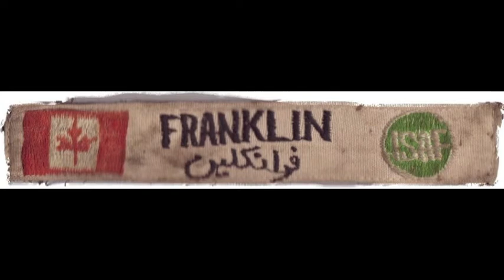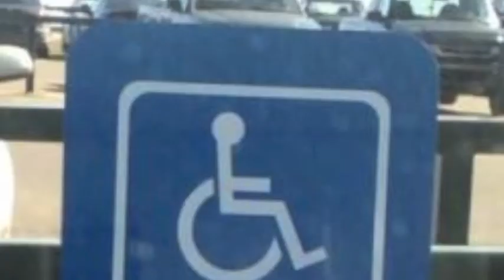evhurts.mov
A short video using R E M song Everybopdy hurts

I am Paul Franklin a Master Corporal combat medic from Canada and this tells some of my story.  I am also the fund raising chair for the Amputee Coalition of Canada.